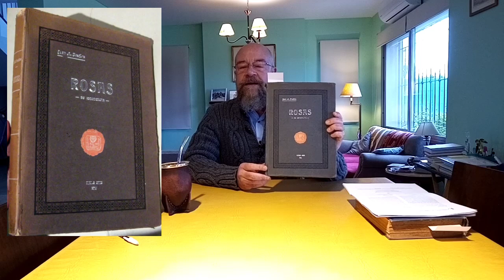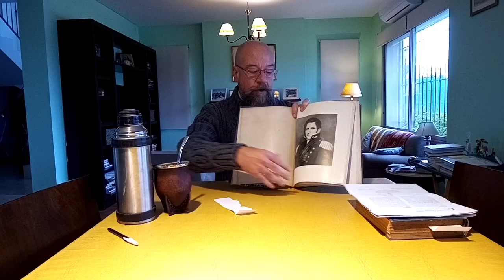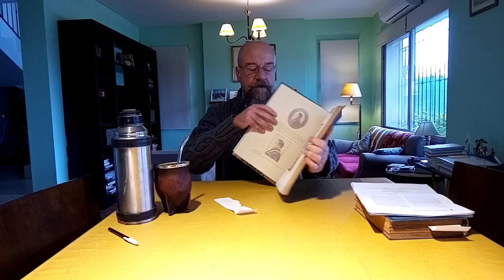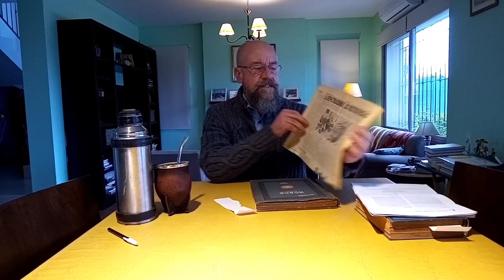La Mazorca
✔️Nuestras redes:

(ahí respondemos consultas y/o dudas)